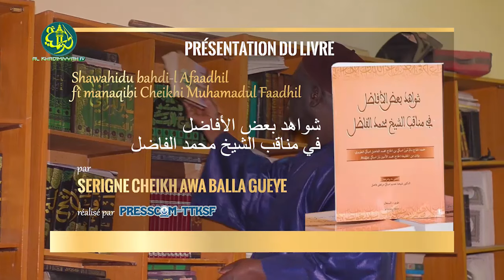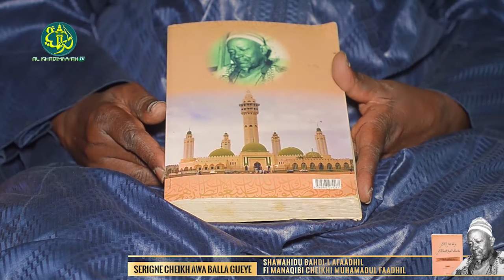Waajal Magal Kazu Rajab 2024 : Kàdduy S. Cheikh Awa Balla Gueye ci Teere Shawâhidi Bahdil Afâdhil